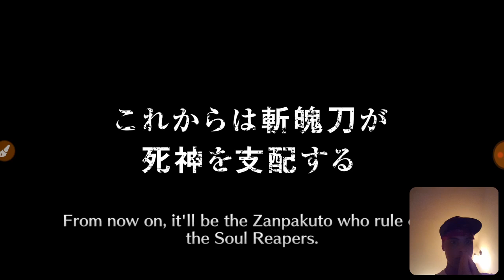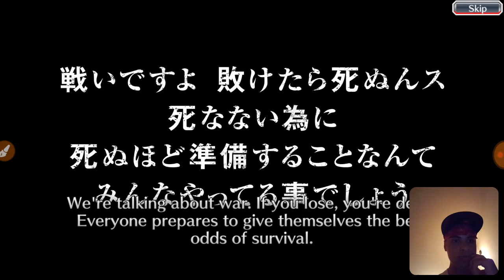Bleach brave souls(multi summon, 5 Star ticket)NO F*CKING WAY!!!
This is my video recorded with DU Recorder. I can't be any more happier with that summon and the 5 star ticket and I hope you all did well in your summons as well,so please drop a like leave a comment and subscribers if your new and I'll see you in the next video peace out everybody